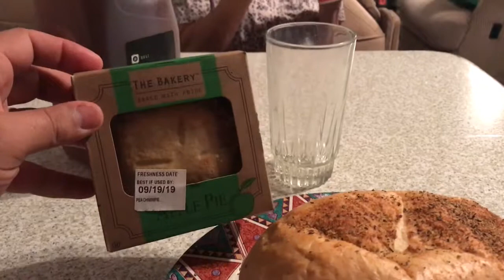Vlog 56 Acabou nossas férias nos EUA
Olá amigos, esse vídeo é o registro dos últimos dias das nossas férias no EUA.